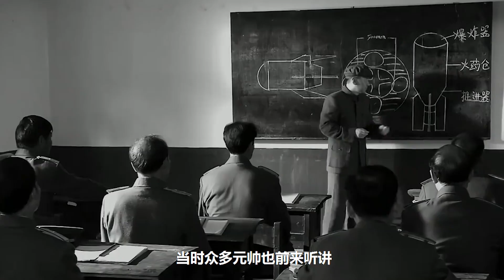陈赓安排钱学森演讲，众元帅前来听讲，陈毅：我们是来拜你为师的